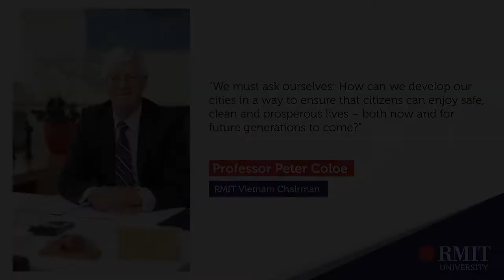“Smart and Sustainable” is the Way Forward for Urban Centres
As cities globally are challenged to become more sustainable on the eve of significant population growth, around 40 international thought leaders joined RMIT's Smart and Sustainable Cities Forum to discuss ways to leverage the symbiotic relationship between smart cities and sustainability.

The full-day event welcomed top experts from UNDP, Vietnam Central Institute of Economic Management (CIEM), Vietnam Ministry of Transport, the World Bank, KPMG, Schneider Electric, Aurecon, etc.

Cutting-edge solutions for smart sustainable cities such as blockchain innovations were presented, alongside best practices in smart tourism, smart logistics, smart governance, and many more topics.